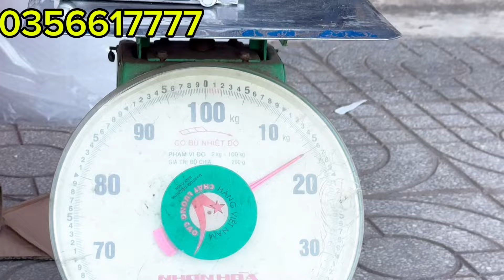🔴🔴🔴 đầu nổ bãi Nhật 99% số lượng 20 máy giá thanh lý thu vốn về bao đẹp nhất Việt Nam .